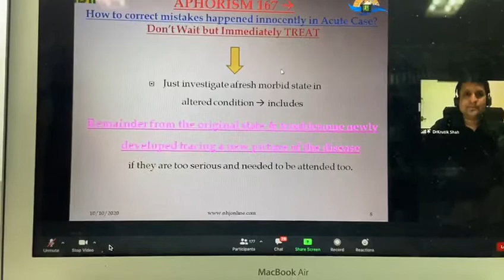Have all of joined? NJH webinar is exhilarating join now.